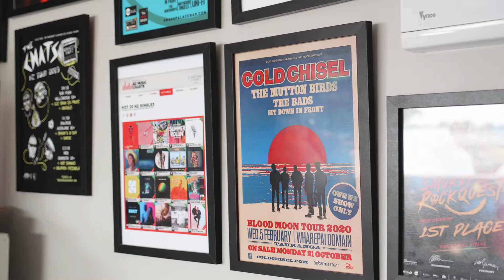Cory Newman - Sit Down in Front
Since forming in January 2017, Gisborne punk-rock band Sit Down In Front, whose members are all still in high school have impressed fans in New Zealand and overseas. The four-piece is comprised of; frontman and lyrist Cory Newman (16), who uses a wheelchair due to his cerebral palsy, guitarist Jackson Clarke (16), bassist Roman Benson (14) and Rikki Noble (16).

They self-produced their 2018 debut album Red Light Runner in Wairoa. The single from the album Runaway Chair soon racked up more than 45,000 streams on Spotify. After placing first in the 2019 Smokefreerockquest East Coast regional final the band went on to gain third place nationally in the band category of Smokefreerockquest. They have since have performed with top artists such as Jimmy Barnes, Cold Chisel, Villainy, Aussie shed-rockers The Chats, Skinny Hobos, John Toogood, The D4 and Head Like A Hole. Sit Down In Front closed out a successful 2019 with a performance on the Garden Stage at Rhythm & Vines. Their recently released second album, Confessions Of A Pie Thief, was recorded at Roundhead studios under the guidance of international producer Greg Haver (Manic Street Preachers, Opshop, Feelers). Sit Down in Front’s brand of rock is built on the foundations of classic punk rock. Lyrically the album centres around real-life situations, straightforward songs about stealing pies from the school tuck shop, karma, burning sausages on the BBQ or just having a bad day. Collectively, the band are inspired by a wide range of genres from the 60s rock of the Rolling Stones and Beatles to punk bands like Sex Pistols and Green Day to the modern-day rock of Foo Fighters and Rage Against The Machine. New Zealand artists, Villainy, Shihad, Devil Skin, and Alien Weaponry have also all had a huge influence on the band.

Thanks to Jordan Perry and Josh O'Neill for the music video footage.

If you know anyone who would make a great subject for our "Humans of Gisborne" series, please send us a private message.

Ben Cowper